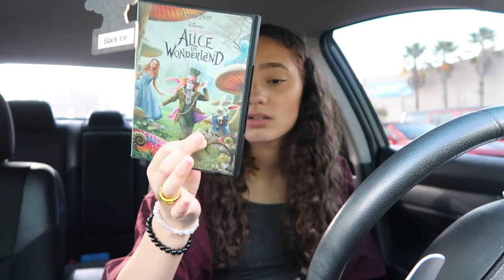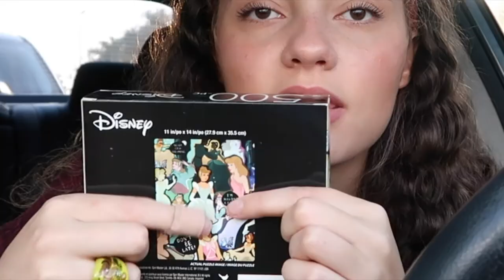I went shopping ft. thrift haul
yuhpppp

☽ MUSIC